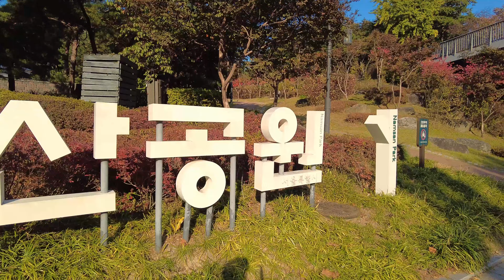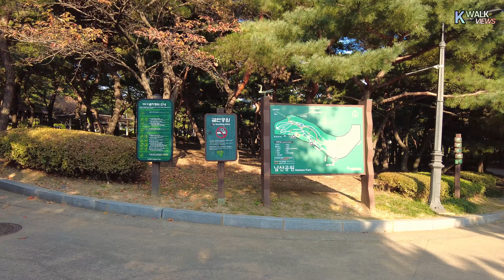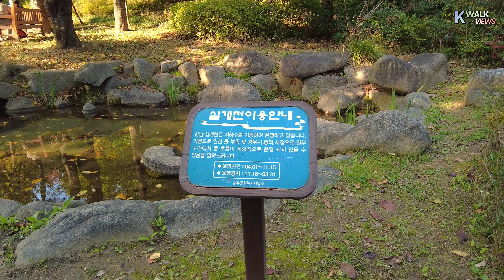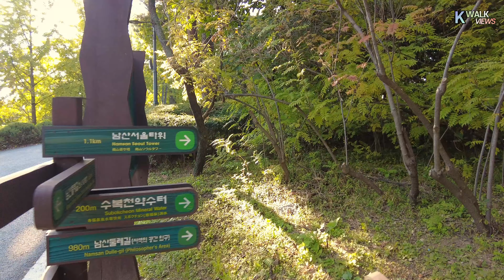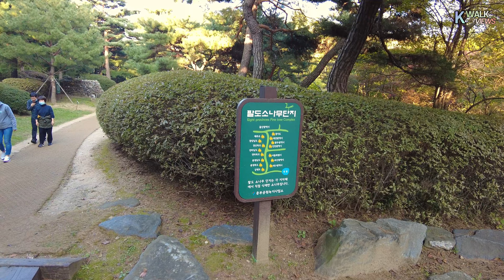[4K Seoul] 일요일 오후 가을 단풍 남산공원 야외식물원 On Sunday, fall foliage Namsan Park Outdoor Botanical Garden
더 좋은 영상을 위해 노력하겠습니다.

초상권이나 영상의 문의 사항은 간단한 이유와 동영상 제목 위치를 적어 메일로 보내 주시기 바랍니다.

►산책시간 : 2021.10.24 Pm 4:00
    Temperature 17℃🌡 ☀️

I will try my best for a better video.

If you have any questions about portrait rights or videos, please write down the simple reason and the location of the video title and send it to us by email.